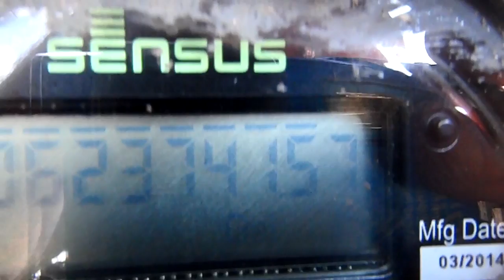9271 water meter